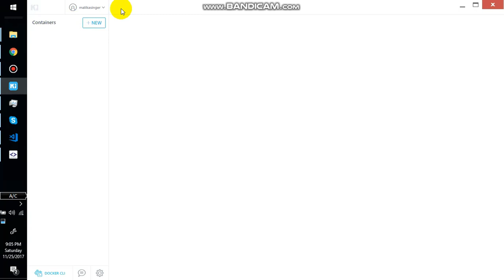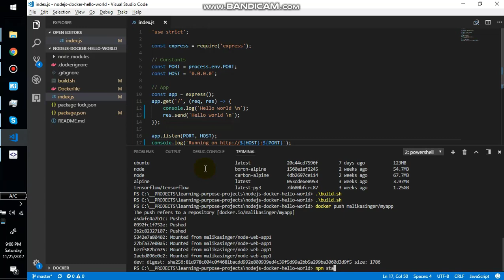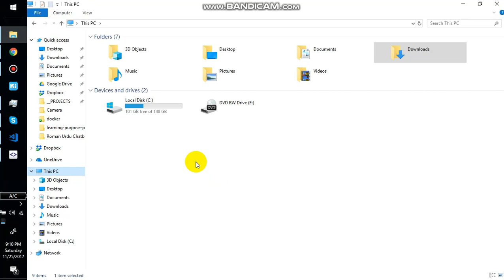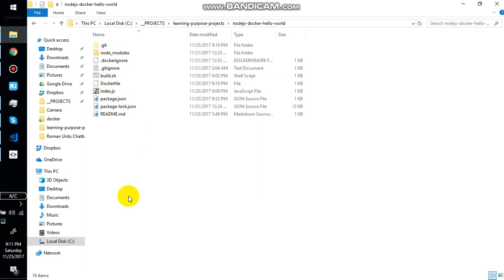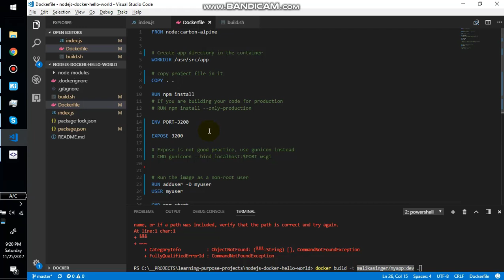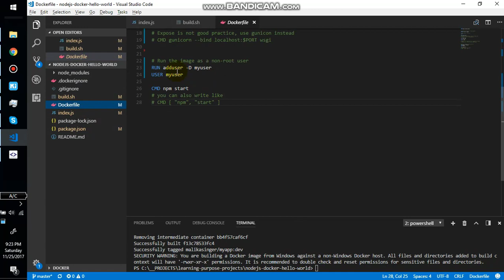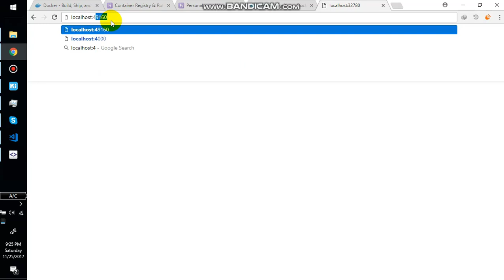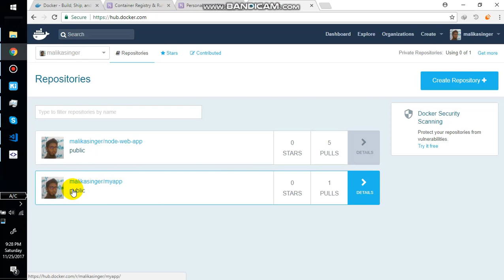docker crash course docker crash course docker 2 - Urdu Hindi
this is a docker crash course for beginers in URDU/hindi language